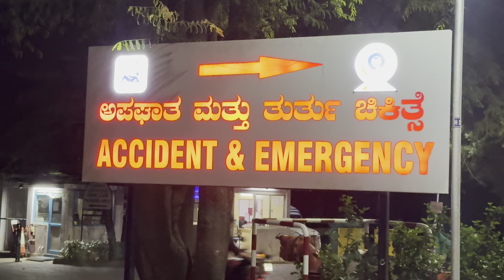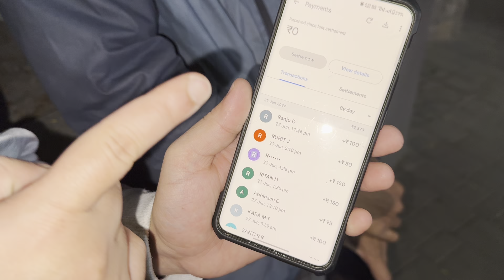Thuimwrungjak, St.Johns hospital, Bangalore o serious ICU o admit takhuk Khaja joy reang.